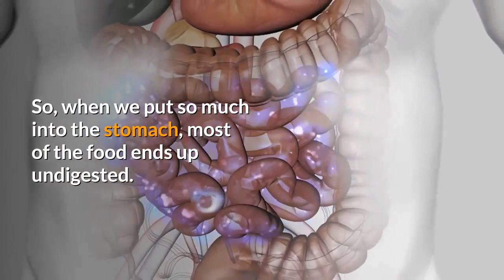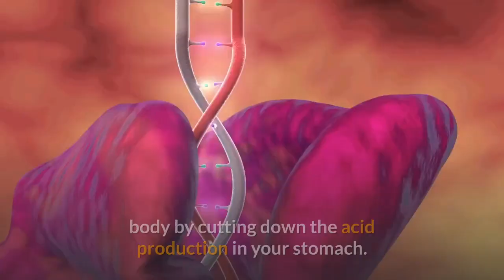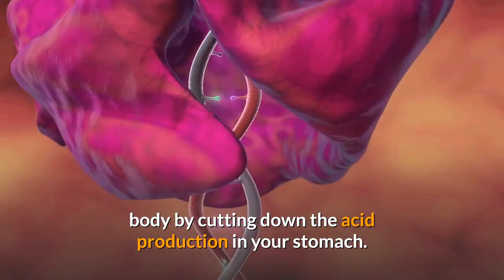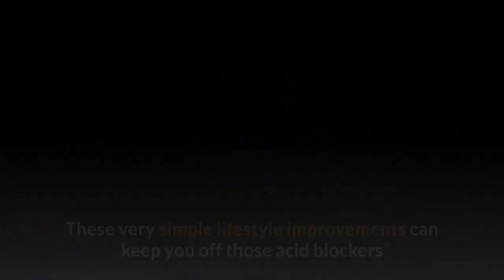ACID REFLUX DISEASE | CAUSE AND EFFECTS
Acid reflux disease, cause and effects. The first explanation for the cause of this condition is that because of the incompetence of the Lower Esophageal Sphincter (LES) acidic contents of the stomach are allowed up into the esophagus, which results in a burning sensation. The LES is a valve that is found at the lower end of the esophagus and separates it from the stomach and its contents but when this valve becomes dysfunctional, it allows the acidic content of the stomach to be regurgitated into the esophagus.

A separate school of thought believes that acidic reflux disease is caused by our eating habits. As it's often said, living in the civilized world entails eating more junk food and packaged and processed food than the stomach can digest. So, when we put so much into the stomach, most of the food ends up undigested. These undigested food materials turn into acidic waste in the stomach. This waste causes stomach spasms or twitching that causes an increase in stomach gas that pops open the LES valve between the esophagus and stomach sending acidic contents up the esophagus.